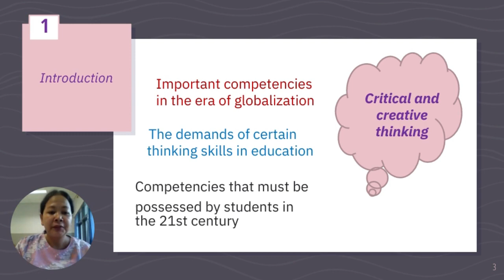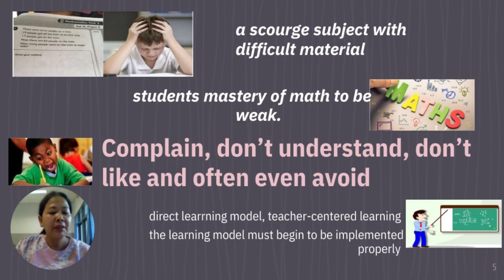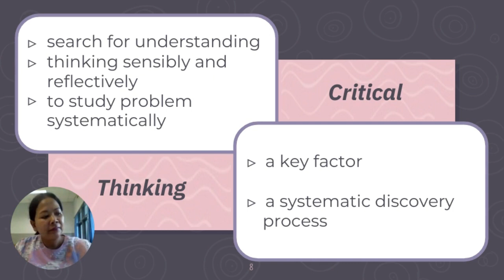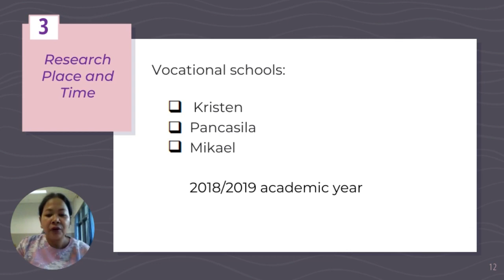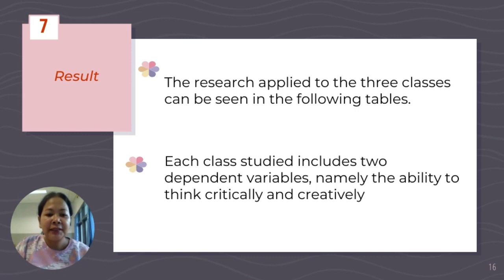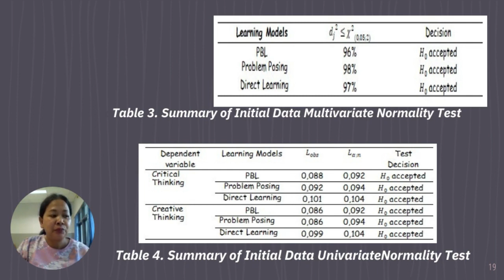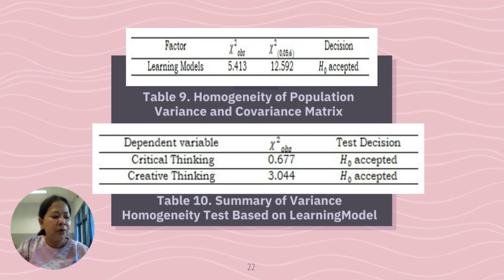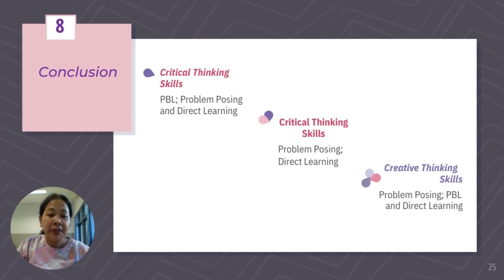Margareta Rina Astuti • I-CMME 2021 Paper Presentation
Title:
Critical and Creative Thinking More Influential Problem Based Learning or Problem Posing Learning?

Author:
1. Astuti, M.R. (Universitas Sebelas Maret)
2. Mardiyana (Universitas Sebelas Maret)
3. Triyanto (Universitas Sebelas Maret)

Abstract:
One of the competency requirements of the industrial revolution 4.0 that needs to be developed is the ability to think critically and creatively. Therefore, the purpose of this study is to describe the effectiveness of problem-based mathematics learning, problem posing and conventional approaches and a comparison of their effectiveness in terms of critical and creative thinking skills of class X SMK Surakarta. The method used in this study is an experimental method, with a pretest-posttest control group design. The population studied were SMK students in the city of Surakarta, while the sample was taken from three selected classes in three SMKs. Then from the three classes, it was randomly determined which class was assigned to be the first experimental class, the second experimental class and the control class. The data analysis technique was MANOVA and the significance level was 5%. The results showed that (1) problem-based learning was better than problem posing and conventional in terms of students' critical thinking skills. Problem posing learning is better than conventional learning in terms of critical thinking skills. (2) problem posing learning is better than problem-based and conventional learning in terms of creative thinking skills.